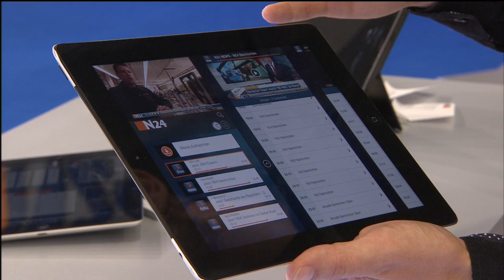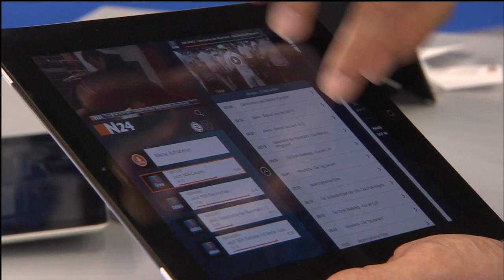N24 @ IFA 2014 - N24 nexT die mobile TV App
Sven Scheffler (Leiter Digital, N24) stellt die neu N24 nexT App vor.

N24 nexT ist das neue maßgeschneiderte mobile TV-Erlebnis. N24-Nachrichten, Dokumentationen, Reportagen und Wissensmagazine, wann immer Sie möchten , egal wo Sie sind. N24 nexT bietet Ihnen vier Streams und eine umfangreiche N24-Mediathek.